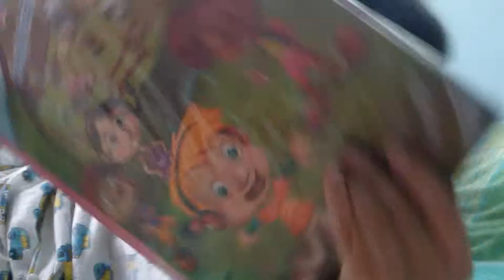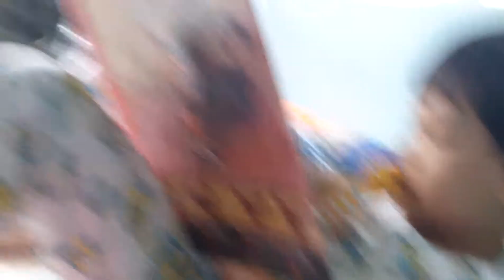Tengteng and his talking book